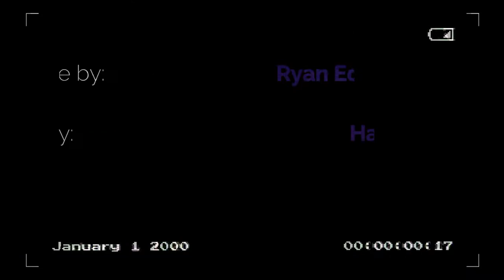2000s Kid | Halo Montage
This is dedicated to the passions of the past, to a time come and gone. To a game, a world ,a company that enthralled us as kids and gave us memories for the future. To late nights spent playing split screen with siblings and friends without a care in the world. To the friends we'd never meet. To the weekends with roommates trash talking while drunk.

     These clips are videos I've compiled spanning 14 years. Unfortunately I lost a lot of clips over the years. My gamer tag has seen multiple changes. Clips from 2004-11 are Dolfan06, 2011-15 are Sgt Edwards, 2015-18 are EdwardSnprHands, and 2018 to present are Mr Edwards 1995. I hope you enjoy the video. This is the first legitimate video/montage I've ever made. I've had no prior understanding or experience with film or video editing. Made with Filomora X

Song: Mr. Fear by Siamés